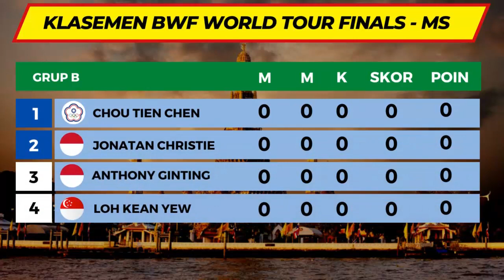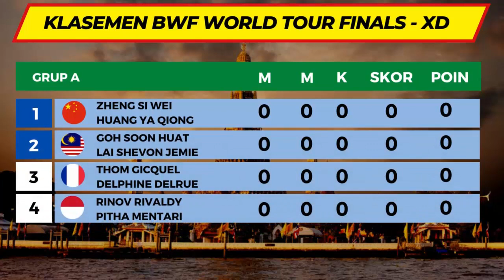Jojo vs Ginting - 3 sektor jumpa Malaysia | BWF World Tour Final 2022 Day1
Berikut jadwal Jadwal BWF World Tour Final 2022 day 1

Berikut Update Peserta BWF World Tour Finals 2022 :
7 wakil Indonesia di BWF World Tour Finals 2022
1. Fajar Alfian/Rian Ardianto (MD)
2. M AHsan/Hendra Setiawan (MD)
3. Rinov Rivaldy/Pitha Mentari (WD)
4. Jonatan Christie (MS)
5. Anthony Sinisuka GInting (MS)
6. Gregoria Mariska Tunjung, (WS)
7. Apriyani Rahayu/Siti Fadia Ramadhanti (WD)